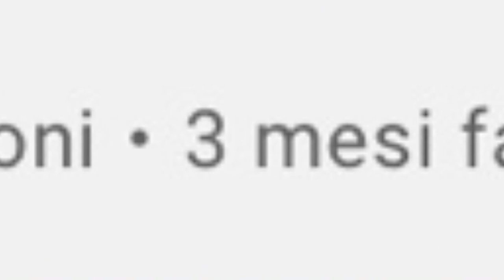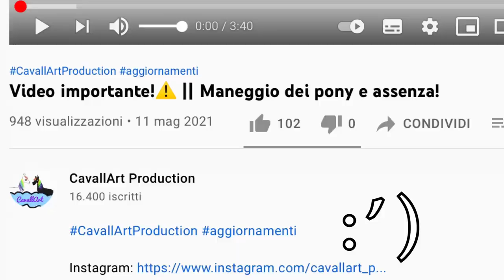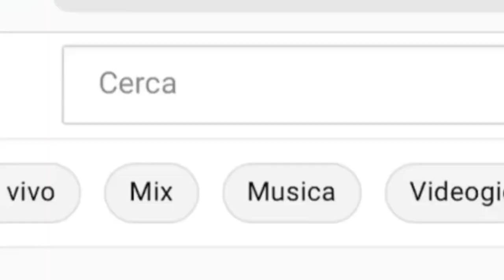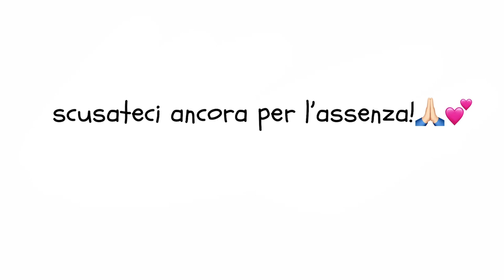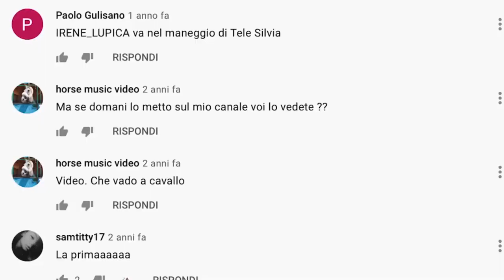Video News: MANEGGIO, VIDEO E NOVITÀ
Scusate l'assenza, ma in questo video spiegheremo ciò che è successo in questi mesi, e credeteci, sono cose belle :P

Ciao!